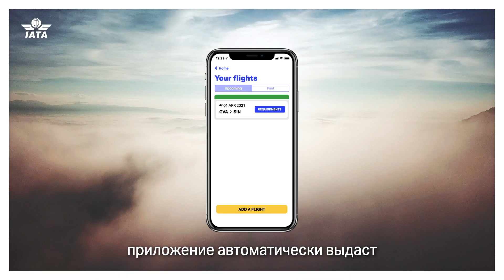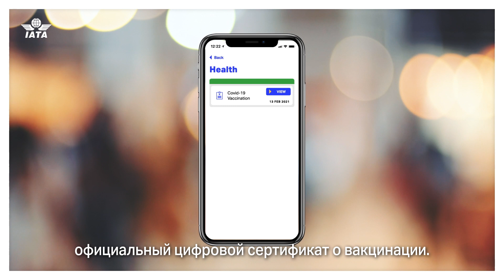IATA TravelPass - Russian subtitles